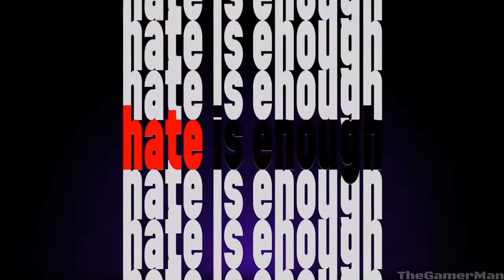Agents of Mayhem - Lazarus DLC Mission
Gameplay of Agents of Mayhem

In Agents of MAYHEM, you run a no-holds barred operation against a shadowy super-villain organization known only as LEGION and their mysterious leader, the Morningstar.

PSN - TheGamerman12345